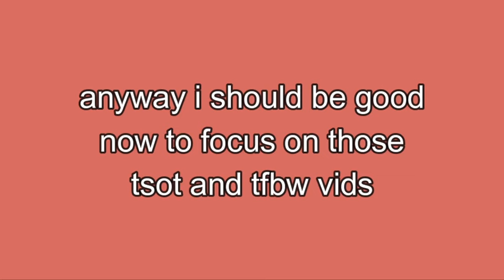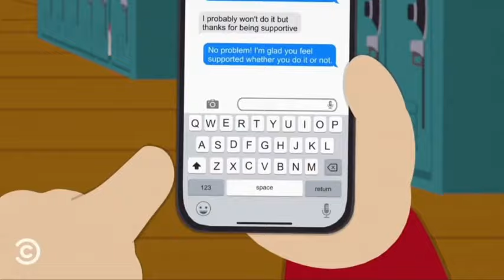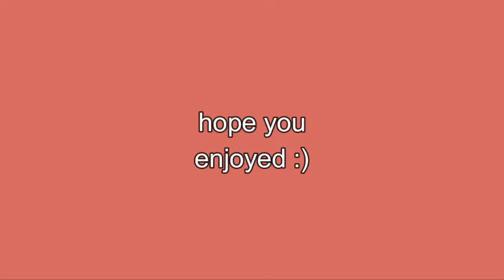clyde donovan being boy :)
i literally have know clue how else to describe how i feel about him, he's just,,,,, so boy. he's so very boy.

anyway I'M BACK! I SURVIVED! i'm doing good and everything is working out now, so i can spend more time working on videos and stuff :) like fr tell me what you wanna see!!! i'm running low on ideas here!!! i read the comments!!! i listen!

don't judge me for the thumbnail i'm trying out different things to see what works best

south park south park clyde donovan south park y'know gotta get those words in there